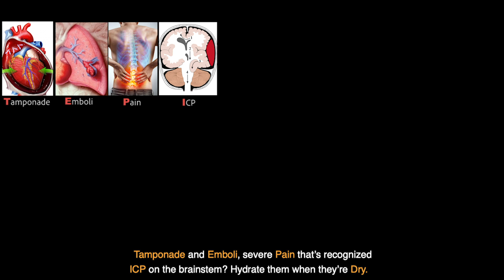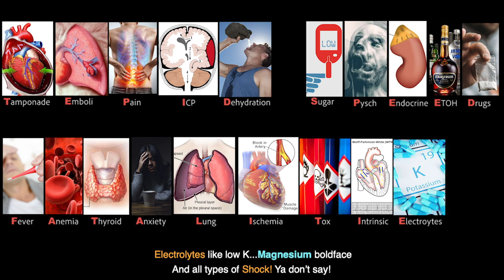Cleavon MD - Tachycardia Differential Diagnosis: TEPID SPEED FATALITIES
Tachycardia is a common presentation in medicine. This track will help all medical providers remember the common causes of tachycardia. The mnemonic TEPID SPEED FATALITIES is repeated on the hook, with visuals of TEPID (benign) causes and FATAL causes.

Tamponade
Emboli
Pain
ICP
Dehydration

Sugar
Psych
Endocrine
Etoh
Drugs

Fever
Anemia
Thyroid
Anxiety
Lung
Ischemia
Tox
Intrinsic
Electrolytes
Shock